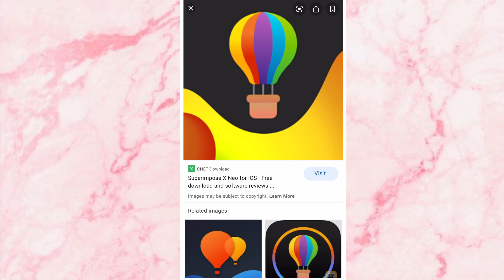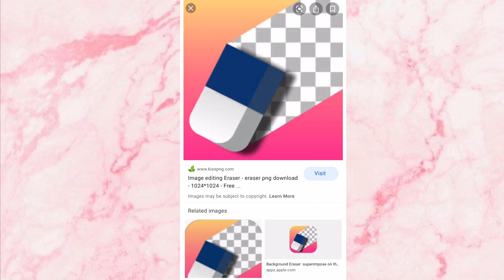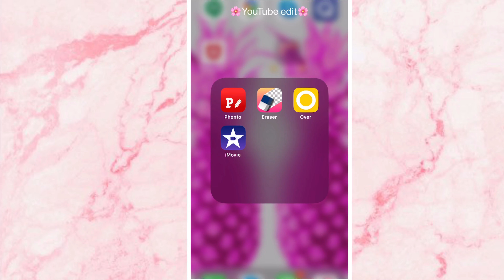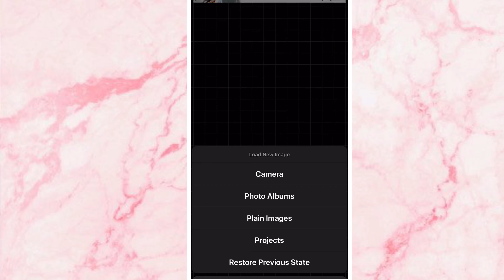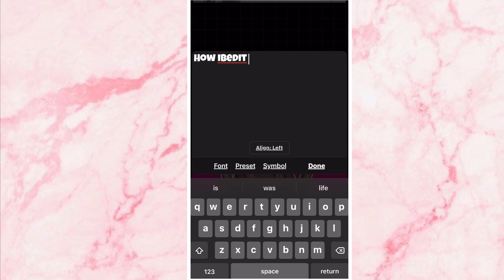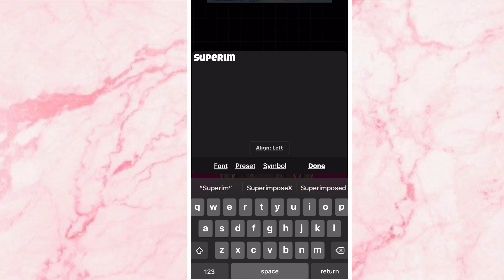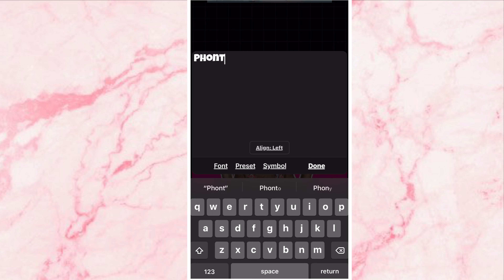How to | EDIT THUMBNAILS, REALLY EASY AND BEGINNERS FRIENDLY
Hey guys, her is a tutorial on how I edit my thumbnail using SuperimposeX, Phonto and Eraser, I hope you enjoy.

Apps used
🌸SuperimposeX
🌸Phonto
🌸Eraser